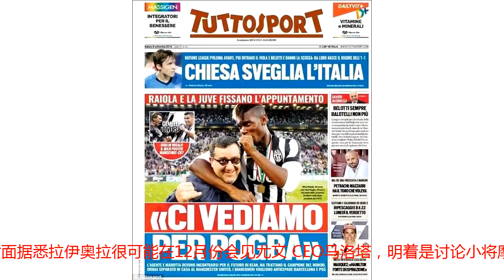曝拉伊奥拉将面谈尤文CEO 运作博格巴回归 联手C罗冲欧冠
9月9日讯 《都灵体育报》消息，博格巴在1月份离开曼联成为可能，因为他的经纪人拉伊奥拉在12月份就会同尤文高层会晤，讨论法国人回归斑马军团的问题，而穆里尼奥渴望用队长袖标挽留法国人，但是看起来，法国世界冠军中场在老特拉福德球场并不怎么开心！博格巴的言论引发争议早在上个赛季，博格巴和穆里尼奥就出现了矛盾，虽然穆帅一直在息事宁人，表示自己和博格巴没有问题，但是在接受采访时，法国人却表示，“如果我说了什么，可能会遭到俱乐部的罚款。”英媒对此的解读是，博格巴在暗示，自己和穆里尼奥的确有矛盾。近日在接受采访时，博格巴也表示，自己不清楚在曼联的未来，“现在有很多的议论（关于博格巴的未来），不过这是一样的，我和曼联有合同。目前我的未来在曼彻斯特，我仍然有合同，现在我还在曼联踢球，但是谁知道，接下来的几个月会发生什么呢？”《都灵体育报》封面据悉拉伊奥拉很可能在12月份会见尤文 CEO马洛塔，明着是讨论小将摩西-基恩未来，实际上他们也将讨论博格巴的回归问题。此前，博格巴曾经在尤文度过梦幻岁月，对于意甲豪门，博格巴非常有好感。如果来到尤文，博格巴可以和C罗联手，两人的存在可以帮助斑马军团冲击欧冠冠军，而两